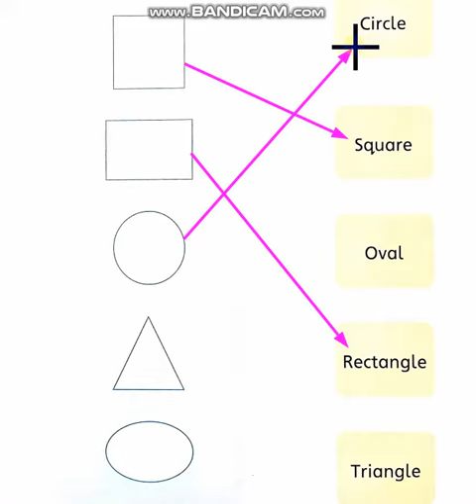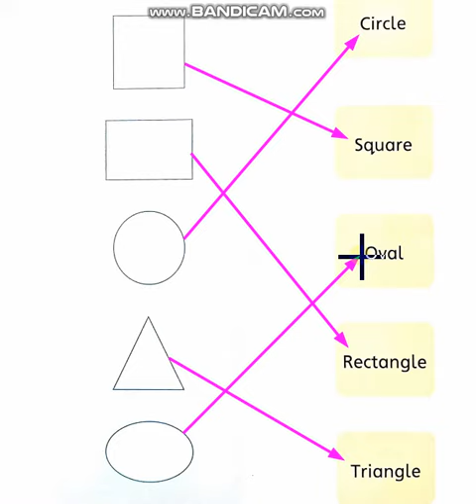Play Group Arts Shapes Matching